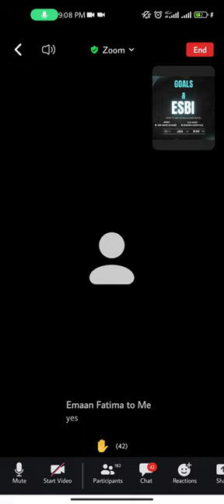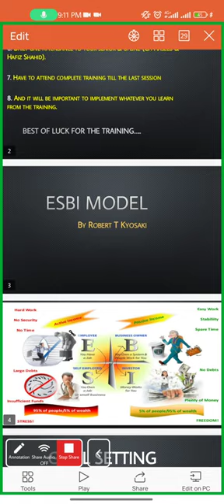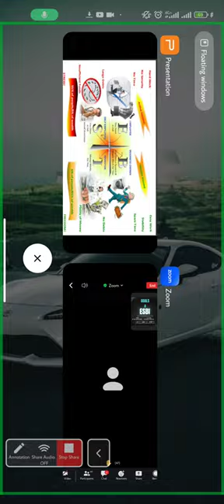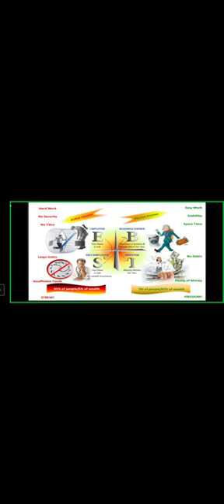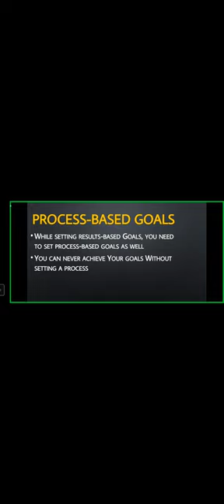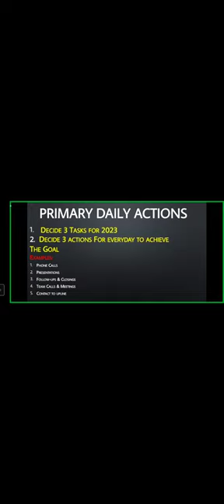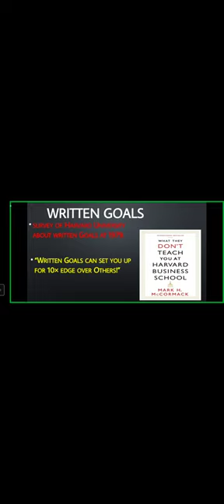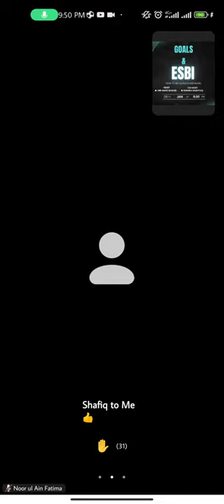How to Set Goals || Primary Daily Actions || ESBI || Hafiz Shahid